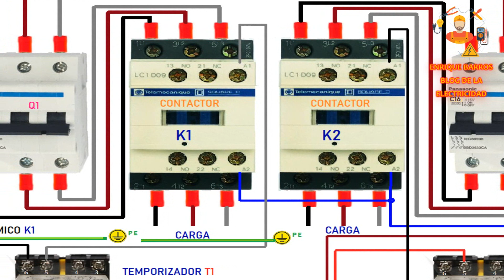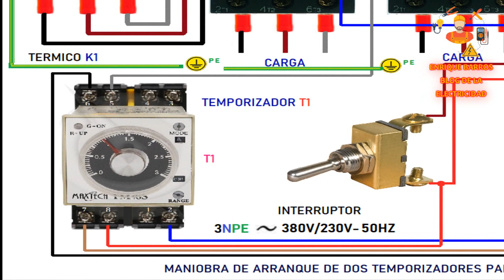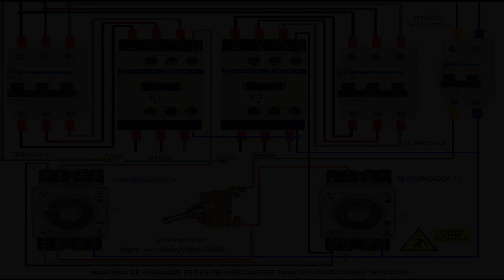Maniobra de arranque de dos temporizadores para dos contactores trifasicos